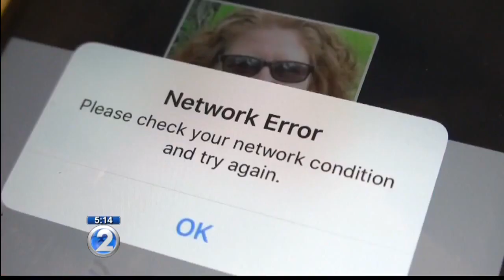Mixed Plate: Is it safe to travel to the Philippines?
In an unprecedented move, the government terminated all network services for the duration of the annual cultural and religious Sinulog Festival.